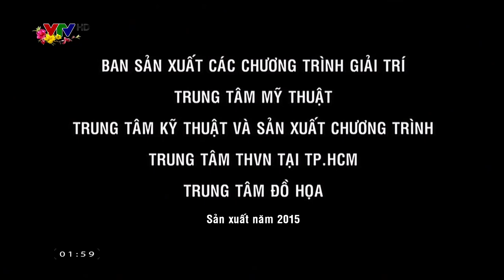[Phục chế]Khoảnh khắc VTV1 tách sóng sau chương trình đặc biệt chào xuân Ất Mùi 2015 (19/02/2015)